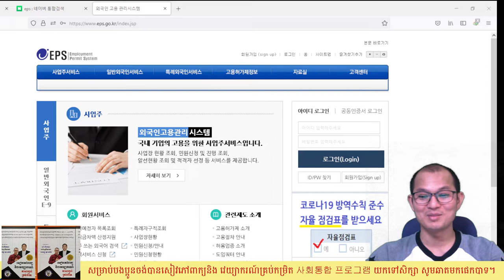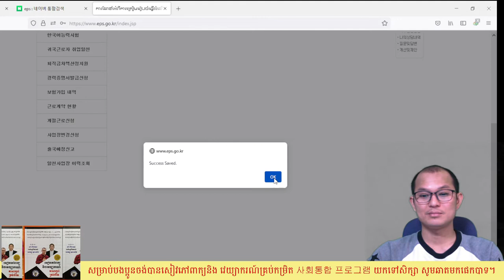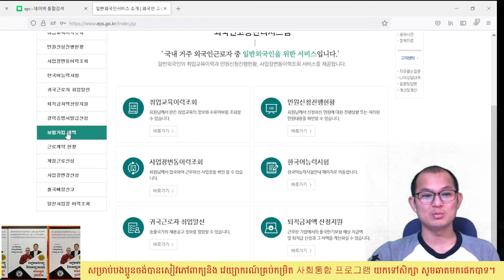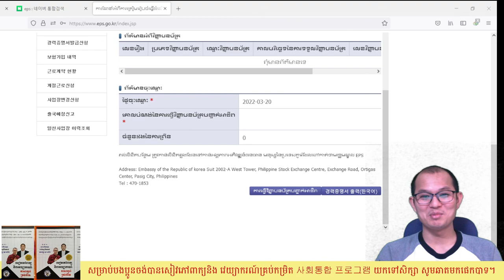របៀបដកក្រដាសបញ្ជាក់បទពិសោធន៍ការងារ 경력증명서발급 신청